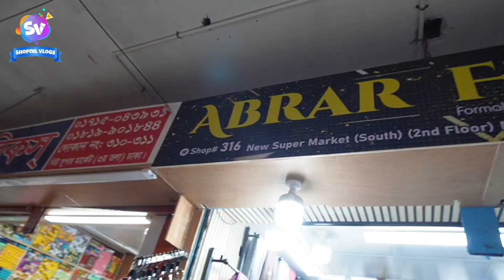অনেক কম দামে নতুন স্টাইলের জগার্স ট্রাউজার প্যান্ট | Cheap price joggers trouser pant price bd 2024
✅️ Address : AbrarFashlon, 316, New Super Market ( 3 Tala ), 3No. Goli, New market, Dhaka-1205